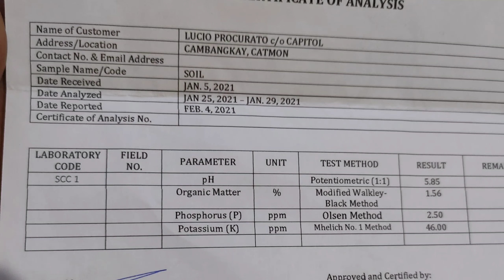RESULTA NG SOIL ANALYSIS SA LUPA NI @AteCharing_TV || Jayson AgriMixTv